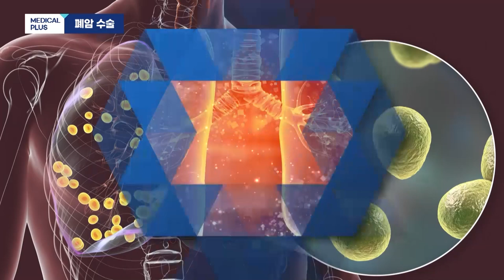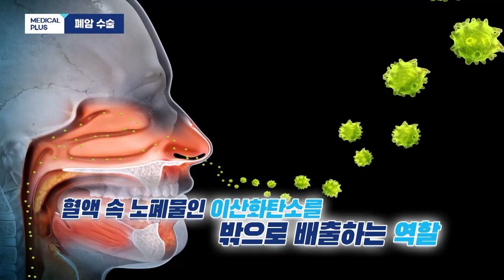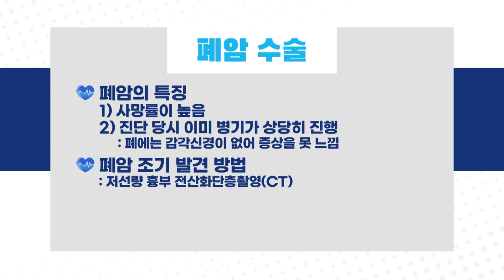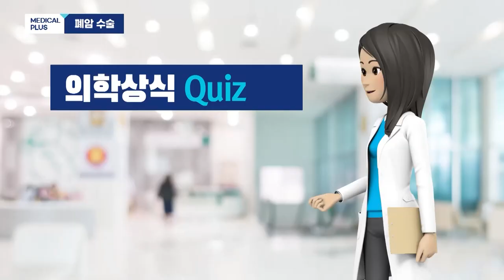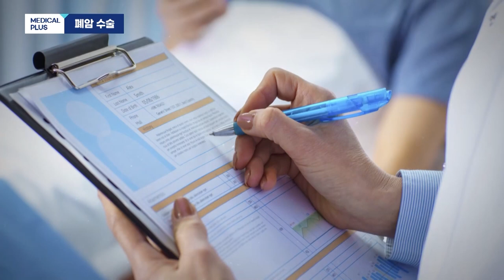암 사망률 1위 폐암, '폐암수술' ㅣ 심장혈관흉부외과 이석열 교수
우리나라 암 평균 5년 생존율은
다른 장기로 전이 된 원격 병기환자는 26%에 불과하지만

암이 발생 장기를 벗어나지 않은 환자는
90퍼센트를 상회하는데요

하지만 폐암의 경우 조기발견 해 치료해도
5년 생존율이 78.5%에 그치고 있습니다.

우리나라 암 사망률 1위를 기록하고 있는
폐암의 수술에 대해 알아보겠습니다.

00:32 폐암 특징
02:38 폐암 수술 기준
04:05 폐 절제
05:03 수술 방법
06:39 수술 방식
08:25 합병증
09:50 수술 후 주의사항
10:40 의학상식 퀴즈
12:20 당부말씀